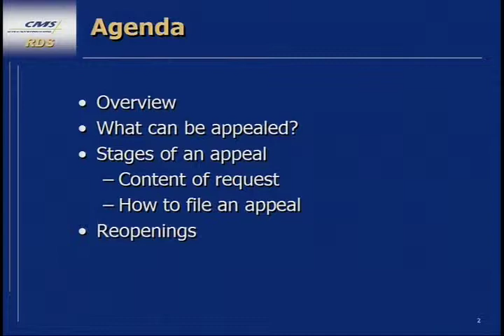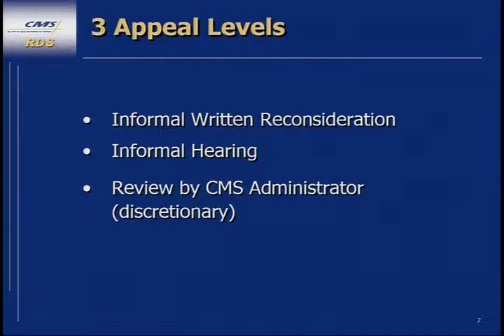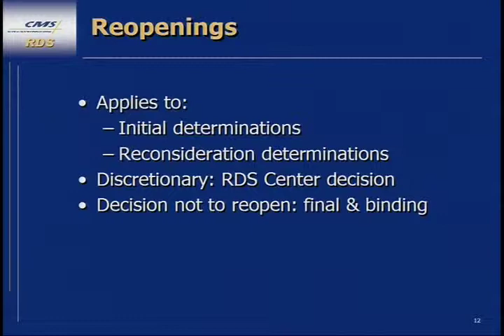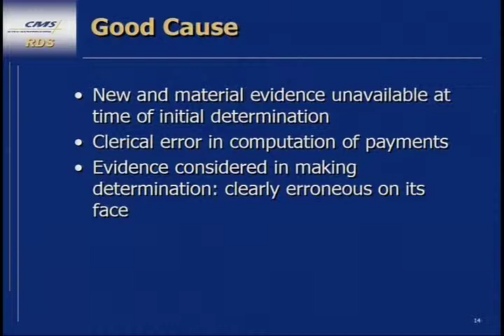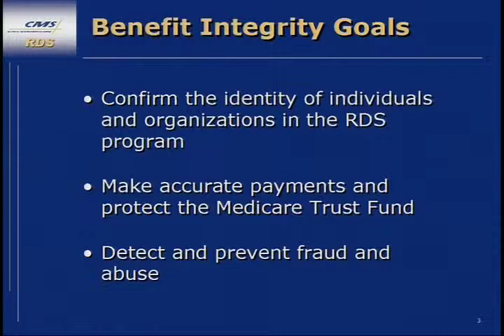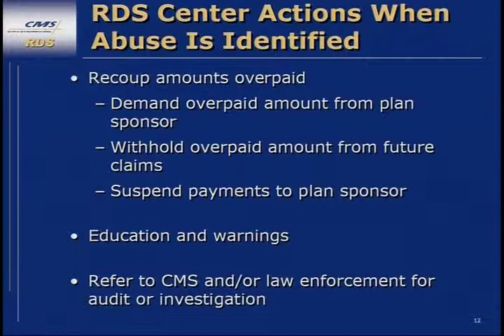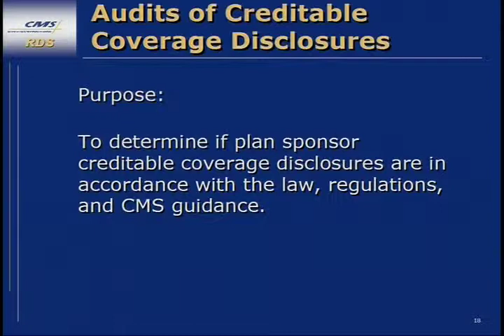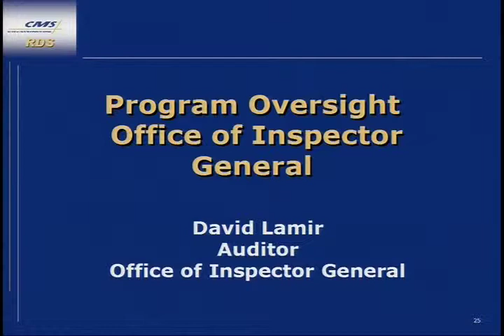Retiree Drug Subsidy (RDS) Conference (Part 5 of 6)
Centers for Medicare and Medicaid Services

AVA21357DVD1, July 2005

The live Retiree Drug Subsidy (RDS) conference, held in Dallas, Texas on July 12-13, provides a general overview of the Retiree Drug Subsidy Program. The two-day conference will be structured to give plan sponsors specific operational information and assistance.